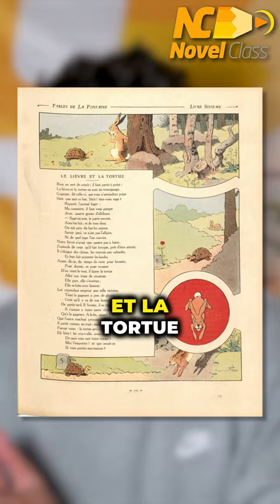Découvre l'épiphonème, une figure de style incontournable en français! 💡🇫🇷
Tu veux réviser efficacement ? Découvre notre site :
✅ 2000 vidéos courtes et efficaces,
✅ des fiches dans toutes les matières,
✅ on t'aide à faire tes devoirs sur Whatsapp,